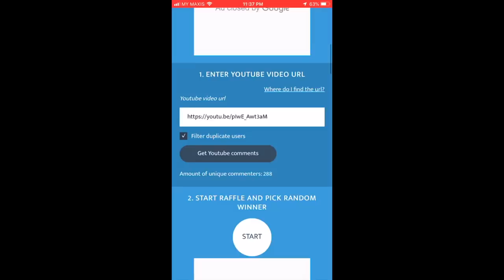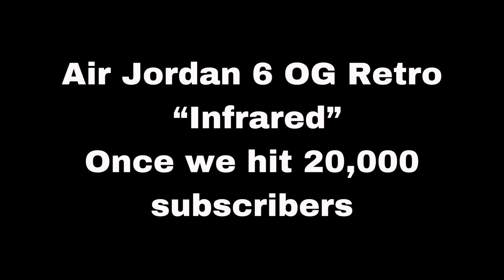Air Jordan 4 Retro "Black Cement" (unboxing/review/on feet)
One of the most iconic shoes of the Air Jordan Brand, made famous by the “The Shot” of Michael Jordan during the 1989 NBA Playoffs versus the Cleveland Cavaliers over Craig Ehlo.
If you like this grails, then you need to buy the latest and greatest Jordan 4 Retro Bred (2019). This AJ 4, also known as “Black Cement 4,” comes with a black upper plus grey accents, white midsole plus black, white and grey accents, and a red sole. These sneakers released in May 2019 and retailed for $200.
The Air Jordan 4 ‘Bred’ with Nike Air is finally releasing this weekend. A shoe that’s been rumored to return for nearly a decade has finally come to fruition as Jordan retailers worldwide are set to drop this iconic shoe, complete with the original logo detailing that’s so highly regarded by the brand’s most loyal enthusiasts. Originally releasing in 1989, this Air Jordan shoe designed by Tinker Hatfield is famous for the visible Air Max unit, the lightweight netting, the sporty “wings”, and high tongue profile. And while the Jordan 4 Bred 2019 has released several times over the last thirty years, this marks the first time since 1999 that the Nike Air logo on the heel makes its return.

Gladly, the Air Jordan 4 “Bred” is not considered a “limited” release by any means. They will still likely sell out, which means you should not hesitate to purchase a pair, but this legendary shoe should be considered an essential ingredient to any well-rounded shoe rotation. We have a Jordan 4 Bred Store List in the works, which you can refer to if you’re looking to purchase online, so make sure you keep that page bookmarked – and peep our exclusive images of the shoes below.
The 2019 edition of the Air Jordan 4 ‘Bred’ celebrates the 30th anniversary of the classic silhouette, appearing in the same colorway that Michael Jordan wore when he sank ‘The Shot’ during the first round of the 1989 NBA playoffs. It’s rendered in a build that’s faithful to the original, complete with a black nubuck upper, visible Air Sole cushioning underfoot and Nike Air Branding on the heel.

We are also announcing the lucky subscriber that will get the Air Jordan4 Black Laser!!!

6 Air Jordan Give Away Mechanics!